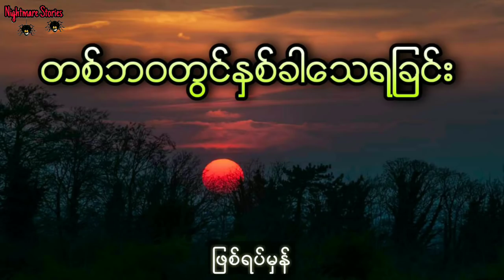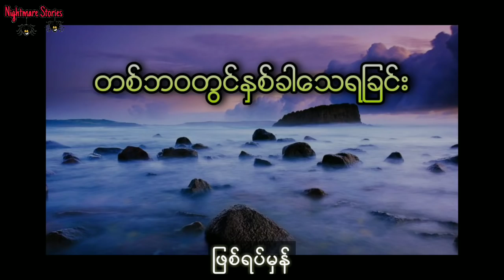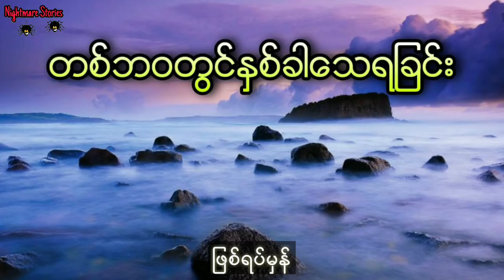ယောကျ်ားရဲ့အသုံးမကျမှုကြောင့်ကံဆိုးပြီးအသက်နှစ်ခါသေရတဲ့ မိန်းမလှလေး (ဖြစ်ရပ်မှန်)